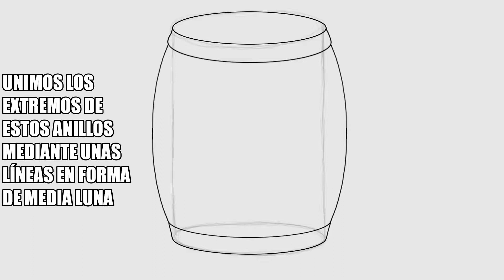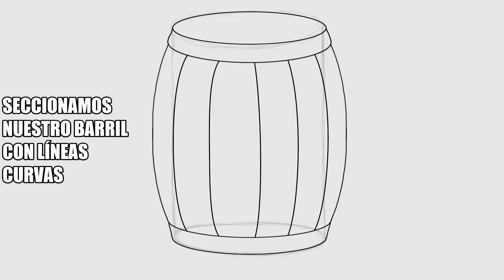Dibujo de un barril paso a paso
Te muestro cómo dibujar un barril utilizando una serie de imágenes.